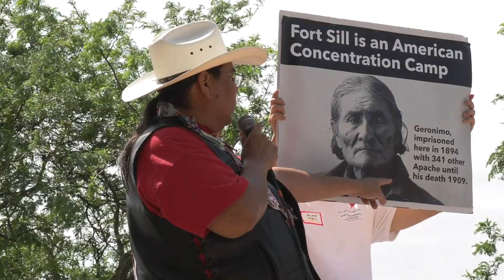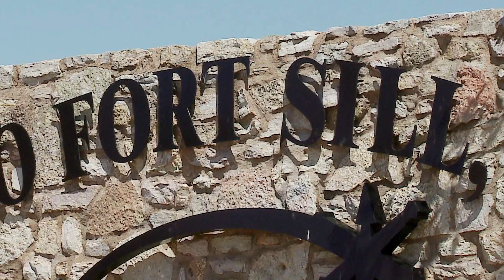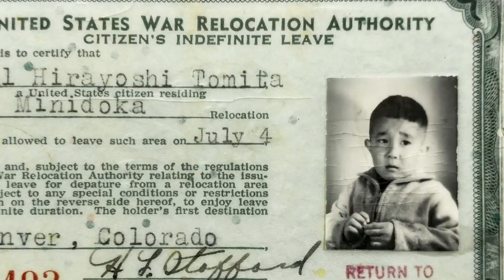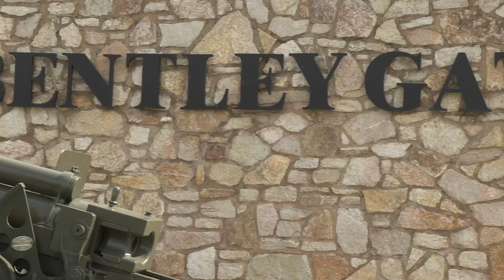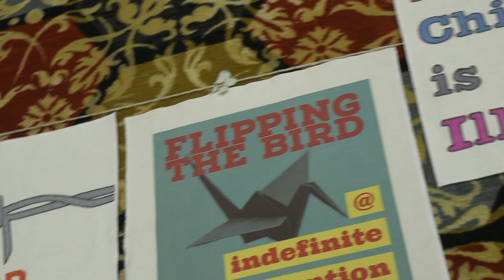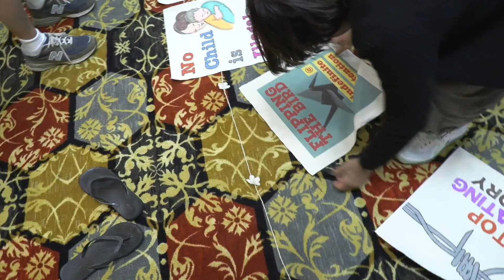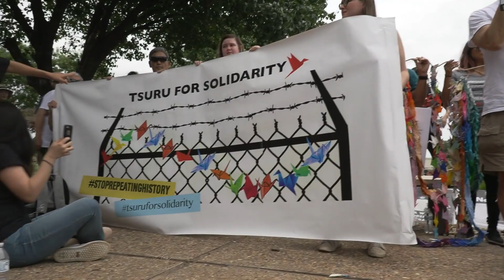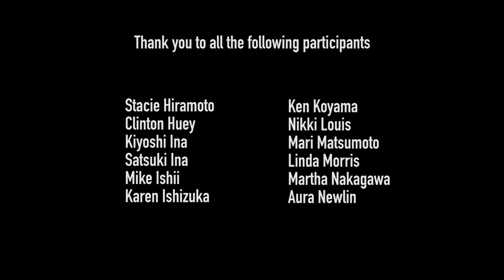2019 06 22 fort sill protest 19 min 1080p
This video by Alan Kondo documents the Tsuru for Solidarity protest at Fort Sill on June 22, 2019.